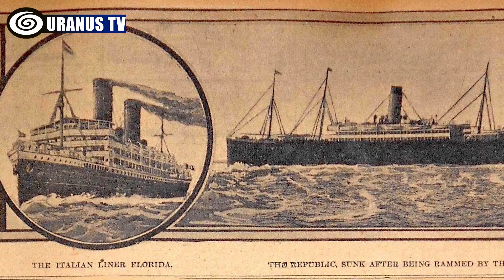10 Strangest Things Found By Deep Sea Divers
What are the 10 strangest things found by deep sea divers?
What are the strangest things found by deep sea divers?
What is the  strangest thing found by deep sea divers?
What are the odd things found by deep sea divers?

The real-life mysteries and terrors residing in our oceans are truly unmatched in terms of fear. But have you ever wondered about the most peculiar discoveries made in those depths? Surprisingly, even today, there are unexplained findings waiting to be unraveled. So, if you're eager to learn about these mysterious discoveries, be sure to stick around until the end as the number one revelation is guaranteed to amaze you the most.

0:47 10. An Ancient Computer

The Antikythera mechanism, discovered in 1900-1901 on a shipwreck off the Greek island of Antikythera, is considered one of the earliest computers. This analog device predicted astronomical positions and eclipses, showcasing advanced technology not seen in European artifacts until the 14th century. It is now displayed at the National Archaeological Museum of Athens.

1:16 9. Apollo Moon Rocket Engines

During the late 1960s and early 1970s, Apollo rocket engines were lost at sea after missions to orbit the Earth and moon. Amazon CEO Jeff Bezos funded a project to recover and restore these engines, which are now exhibited at The Museum of Flight in Seattle.

1:38 8. World's Oldest City?

In 2001, the remains of an ancient city were discovered in the Gulf of Cambay near India, potentially the oldest city ever found. Artifacts included sculptures, human remains, and wooden furniture, with one piece estimated to be 9,500 years old. The city's historical period remains unknown, prompting ongoing research by scientists and archaeologists.

2:15 7. Locomotive Graveyard

In 1985, a group of 1850s locomotives was discovered underwater off the coast of New Jersey. Their origins and reasons for being dumped remain unknown, but historians suggest they may have fallen off a barge or been intentionally discarded to prevent a ship from sinking.

2:36 6. Lake Michigan Stonehenge

While not in the sea but in a lake, a peculiar discovery was made in 2007. A circle of stones was found 40 feet deep in Lake Michigan. The purpose, age, and significance of these stones remain a mystery, similar to other enigmatic stone formations worldwide, such as Stonehenge in England.

3:00 5. Emerald Treasure

Amateur treasure hunter Jay Miscovich discovered a valuable cache of emeralds off the coast of Key West in 2010, attracting media attention. The US government granted him temporary ownership but prohibited their sale. Miscovich, unable to profit and facing financial difficulties, tragically took his own life in 2013.

3:25 4. An Alien Saucer?

In 2011, Ocean X, a self-funded treasure hunting team, discovered the Baltic Sea anomaly, a mysterious rock formation on the seabed of the northern Baltic Sea. Speculations about its origin range from resembling an alien saucer to being linked to WWII technology.

3:48 3. The Ancient City of Alexandria

The Ancient City of Alexandria, ruled by Cleopatra, is well-preserved underwater after disappearing due to natural disasters. Rediscovered in 1998, plans are underway to create the world's first underwater museum by building tunnels throughout the city.

4:09 2. Seamonsters

Advanced diving technology allows us to dive deeper in the ocean, leading to the discovery of strange sea creatures like the blobfish, which lives in the deepest parts of the ocean and is rarely seen by humans except during deep-sea dives or accidental captures in fishing nets.

4:29 1. RMS Republic

The RMS Republic, located and explored in 1981, is rumored to hold a valuable treasure potentially worth up to a billion dollars. Speculations suggest the presence of American gold coins and loans to the Imperial Russian government onboard.

5:02 Outro

And that’s for today’s video. Until next time. Peace.